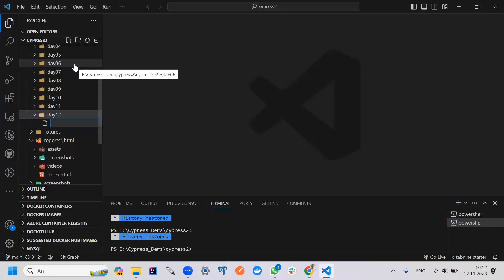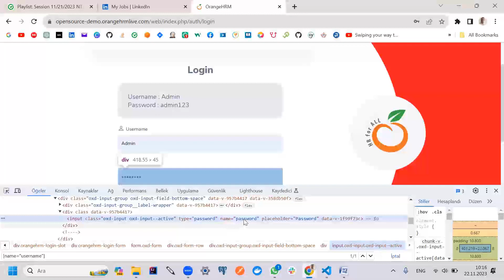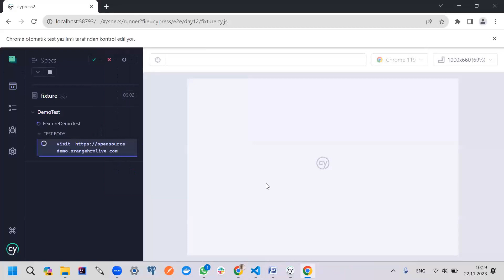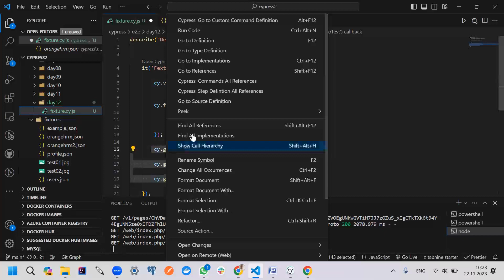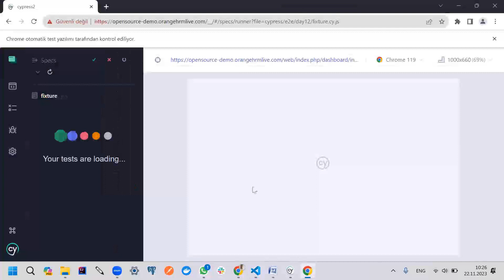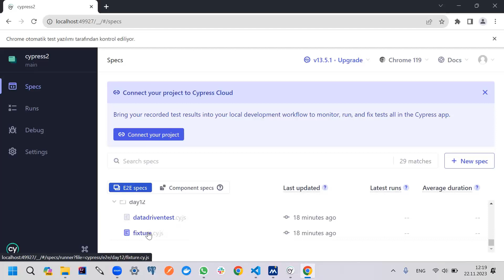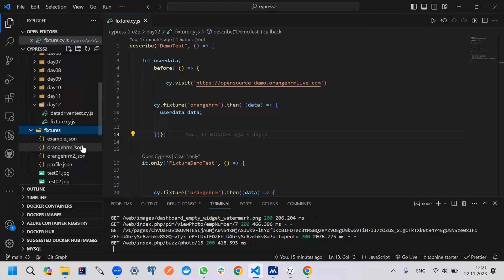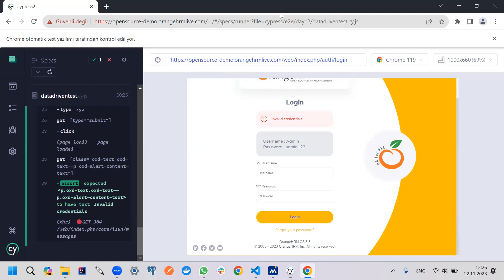Lesson 15 Fixtures